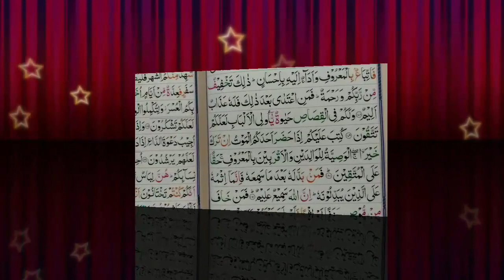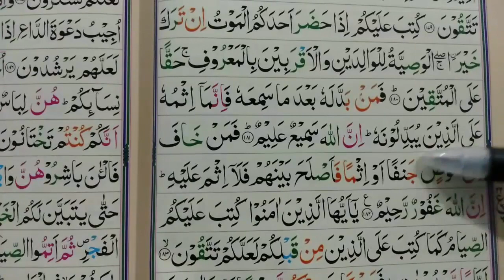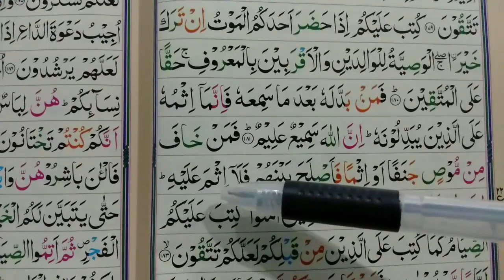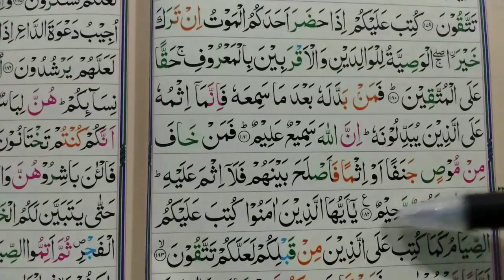Surah Al Baqarah Ruku 22(Part-02) with Tajweed | Quran Learning Videos